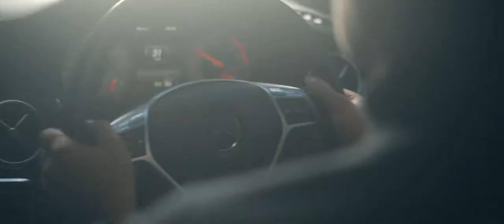Mercedes Benz UK - A Class